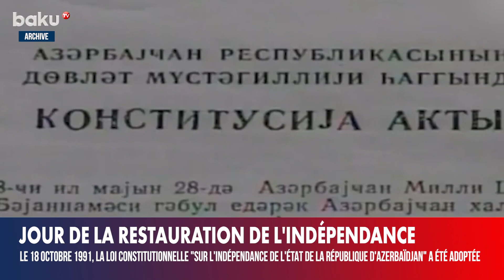18 octobre - Journée de la restauration de l'indépendance de l'Azerbaïdjan